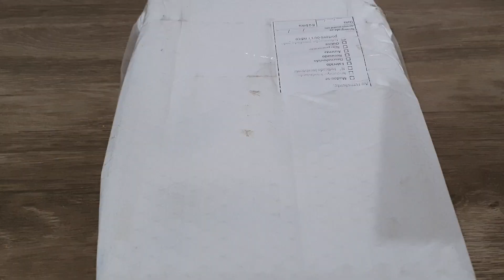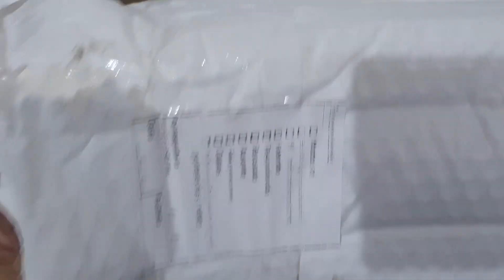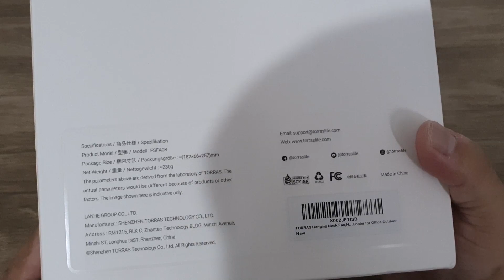Coisas para usar sem Smartphone: Ventilador de Pescoço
▒▒▒▒▒▒ - SEMPRE LEIA A DESCRIÇÃO DO VÍDEO!! - ▒▒▒▒▒▒

Uma informação extra repassada pela loja:
- Não possui hélices e por isso não há risco de enrolar nos cabelos de quem os mantem cumpridos;

- COMPRE o Samsung GALAXY NOTE 10 PLUS na Amazon Brasil

- COMPRE Samsung GALAXY WATCH ACTIVE 2 44mm BLUETOOTH no AMAZON

- COMPRE Samsung GALAXY WATCH ACTIVE 2 44mm BLUETOOTH no MAGAZINE LUIZA

- COMPRE Samsung GALAXY WATCH ACTIVE 2 44mm LTE PRETO no AMAZON

- COMPRE Samsung GALAXY WATCH ACTIVE 2 44mm LTE PRETO no MAGAZINE LUIZA

- COMPRE Samsung GALAXY WATCH ACTIVE 2 44mm LTE DOURADO no AMAZON

Compre equipamentos por um ótimo preço em nossas parceiras: